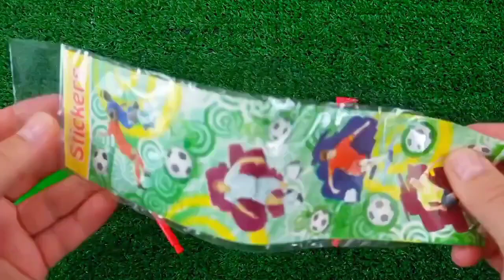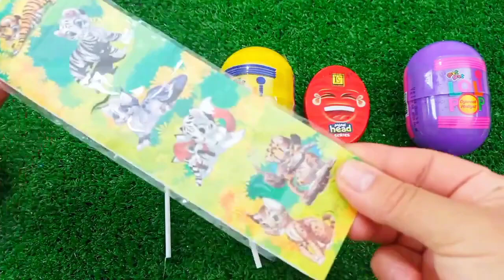7 Rainbow Satisfying Video I DIY How to make Rainbow Slime Candy Baby Shark Kinetic Sand Cutting